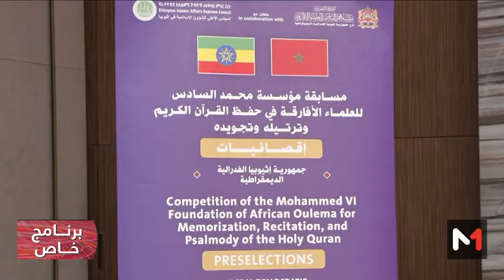مشاركة العالمين الجليلين ببرنامج خاص على Medi1 TV في موضوع الروابط الدينية بين المغرب وعمقه الإفريقي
مشاركة العالمين الجليلين عضوي المجلس العلمي المحلي للرباط الأستاذ محمد البخاري والأستاذ عبد الكامل بولعمان في برنامج خاص على قناة Medi1 TV في موضوع الروابط الدينية بين المغرب وعمقه الإفريقي